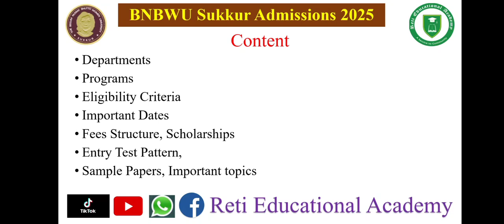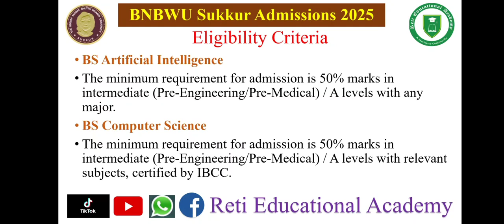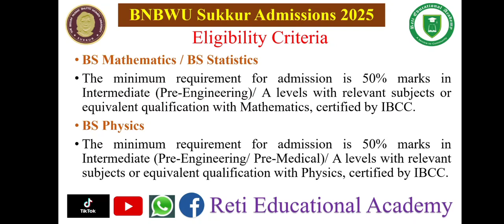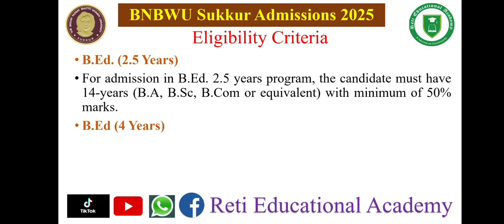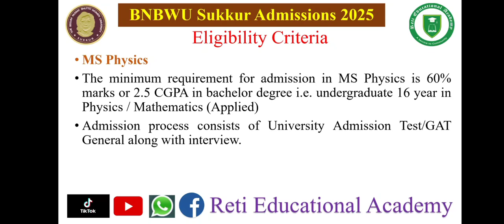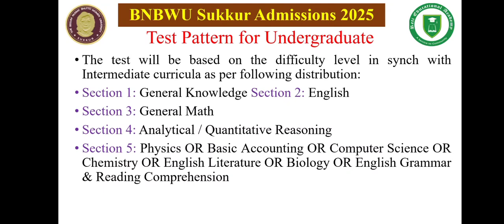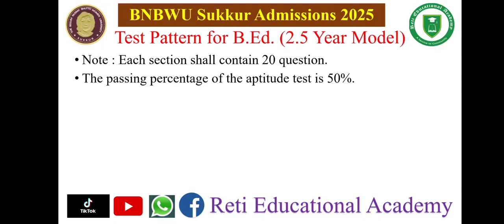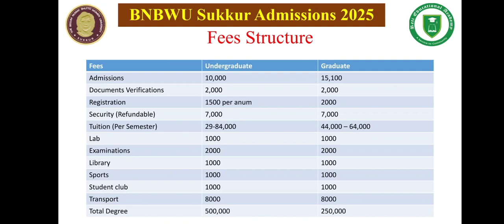BNBWU Sukkur Admissions Open 2025 | Complete Information BNB University Sukkur 2025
English for All Tests | English Lectures | English MCQs | English Preparation for Different Tests | English MCQs from Past Papers | Most Repeated MCQs

Mathematics for All Tests | Mathematics Videos with Explanation | Mathematics MCQs for Preparation | Solved MCQs from Past Papers | MCQs Preparation

Biology MCQs | Biology for University Entry Test | Biology for MDCAT | Biology Video Lectures | Biology Test Preparation | Biology Past Papers

Chemistry | Chemistry Lectures | Chemistry MCQs | Chemistry Test Preparation | Chemistry for Entry Test Preparation | Chemistry MCQs from Past Papers

Physics | Physics Lectures | Physics MCQs | Physics Test Preparation | Physics Entry Test Preparation | Physics for All Tests | MCQs from Past Papers

Pakistan Studies for Different Tests & Exams | Pakistan Affairs MCQs | Pakistan Studies Lectures | Pakistan Studies Preparation MCQs | Pakistan Study

Entry Test Past Papers | Aptitude Past Papers | University Entry Test Past Papers | All Pakistani Universities Past Papers

𝑹𝒆𝒈𝒂𝒓𝒅𝒔